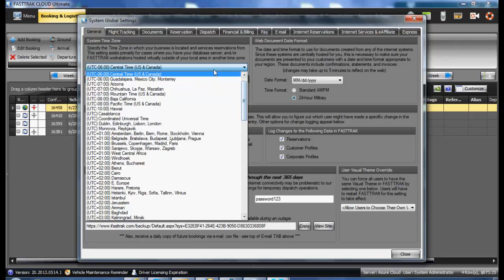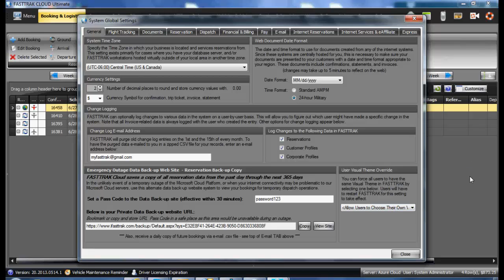ULTIMATE - Getting Started - General Tab System Global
Setting up General Global Settings in Cloud Ultimate - By Brian Hood